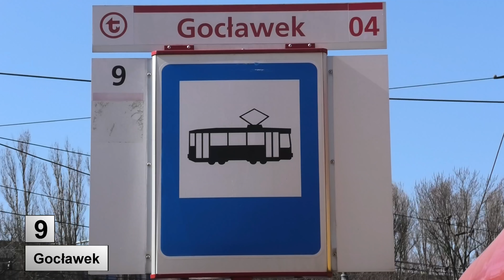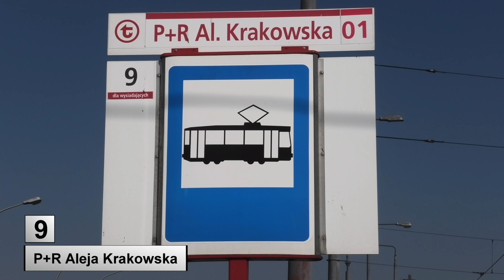Tramwaje Warszawa 2022 Linia 9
Trasa linii tramwajowej 9 Gocławek - P+R Aleja Krakowska w Warszawie.

Straßenbahnlinie 9 Gocławek - P+R Aleja Krakowska Warschau (Polen).

Tram line 9 route Gocławek - P+R Aleja Krakowska Warsaw (Poland).